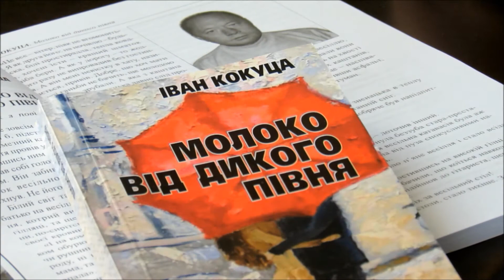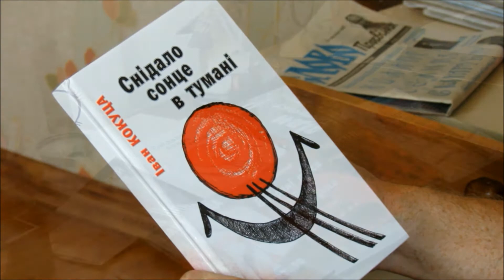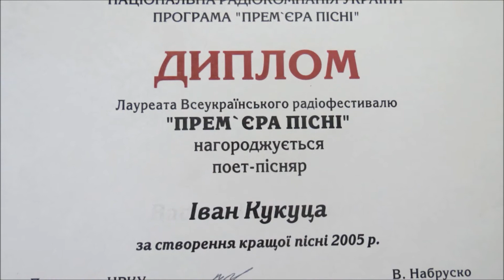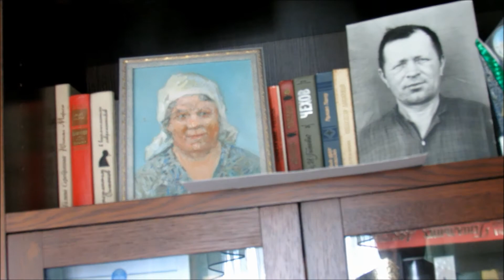"ПРО ЩО ДУМАВ? ЯК ВРЯТУВАТИ ЛЮДИНУ"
Іван Кокуца, письменник із Києва, автор дев’яти книг. Йото творчість – це сюрреалізм Сальвадора Далі по-українськи. Він рішучий і в літературі, і в житті: у 20-градусний мороз стрибнув у незамерзаючий Дністер, проплив майже 70-метрову дистанцію, щоб врятувати людину.
“Коли я підняв слово і взяв собі на груди,на горизонті з’явилося місце, де воно було б доречне”.
“Деградація нації – ось що мені болить найбільше, і про що намагаюсь говорити, волати на весь світ вустами своїх героїв, їхніми вчинками”.
“У моїх творах немає негативних героїв, зрештою, як не існує для мене у житті негативних людей. Кожен приходить на цю землю з певною місією”…
“Щастя - це те, чим наповнюєтья твій світ”…
“Я став на дорогу розуміння, прочитавши тисячі книжок. Серед них 10, які змінили мене”.
“Мій перший творчий доробок, п’єса “Софія Потоцька”, сьогодні актуальна як ніколи. Зізнаюся, мене більше цікавила тема експлуатації жіночої краси”. З інтерв’ю Івана Кокуци, члена НСПУ, героя-рятівника.